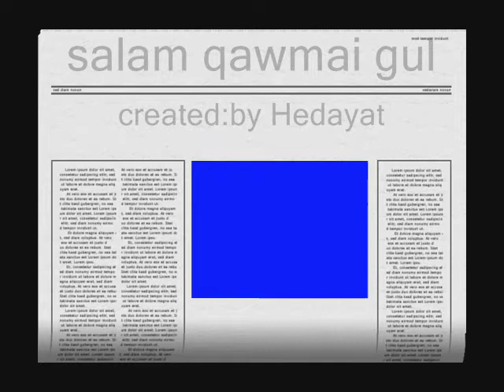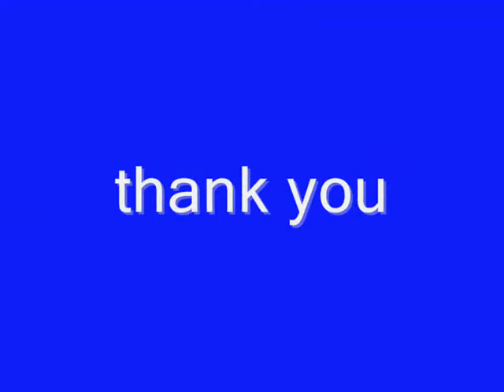jaghori gulzar: sports picture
sports pic